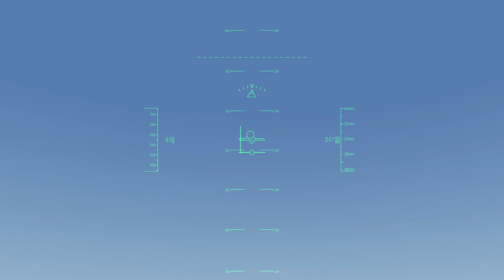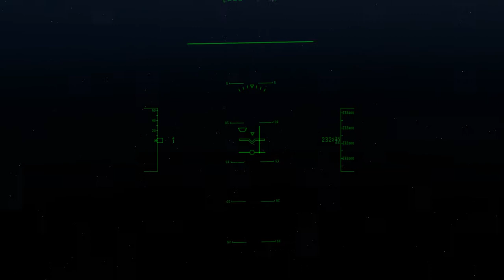X-Plane 10: Video Capture Test: FFMPEG h264 MKV to MPG4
Youtube is heavily jacking up this video...